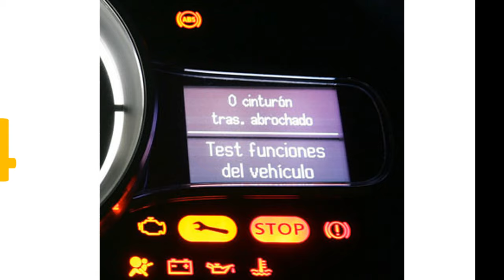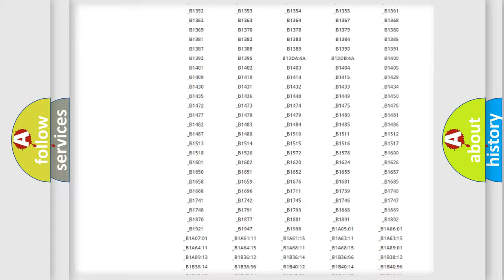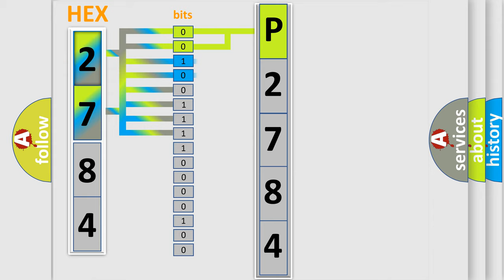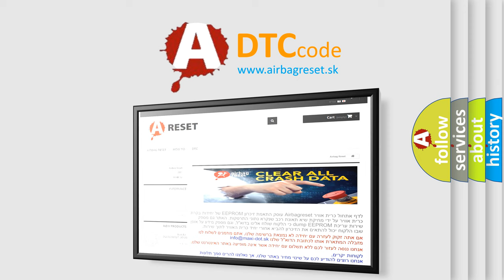DTC Jeep P2784 Short Explanation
Contents:
0:21 Basic DTC analysis according to OBD2 protocol standard.
1:48 Insight into programming
2:58 A diagnostically understandable description of the Diagnostic Trouble Code
3:05 Basic error definition

Make:
Jeep
Code:
P2784
Definition:
No Communication With SDM (Restraint Module)
Cause: